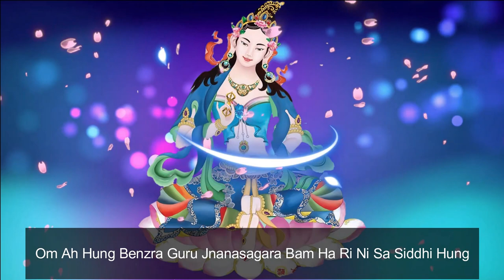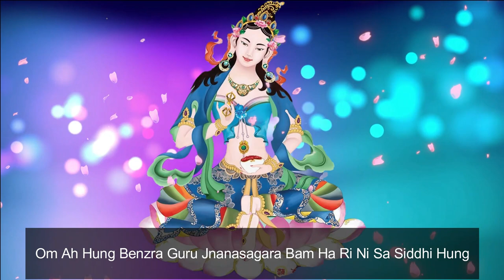🧘‍♀️ The Wonderful Mantra Of The Dakini Queen Yeshe Tsogyel | Jnanasagara Mantra🧘‍♀️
🙏 Who is Yeshe Tsogyal?
Yeshe Tsogyal or Yeshe Tsogyel (also known as "Victorious Ocean of Knowledge", "Knowledge Lake Empress" (Wylie: ye shes mtsho rgyal, ཡེ་ཤེས་མཚོ་རྒྱལ, or by her Sanskrit name Jnanasagara "Knowledge Ocean"; or by her clan name of Lady Kharchen), (c.757 or 777–817CE) , or b.early 8th cent. - d.mid 8th cent..attained enlightenment in her lifetime and is considered the Mother of Tibetan Buddhism.
Yeshe Tsogyal is the highest female in the Nyingma Vajrayana lineage. Some sources say she, as Princess of Karchen, was either a wife or consort of Trisong Detsen, emperor of Tibet, when she began studying buddhism with Padmasambhava, who became her main karmamudrā consort.
Padmasambhava is a founder-figure of the Nyingma tradition of Tibetan Buddhism, and is considered as a second buddha of our era.[4] She is known to have revealed terma with Padmasambhava and was also the main scribe for these terma.
 Later, Yeshe Tsogyal also hid many of Padmasambhava's terma on her own, under the instructions of Padmasambhava for future generations.
Yeshe Tsogyal is also considered a manifestation of Saraswati and sometimes identified with the Buddha Tara. She is also considered to be an emanation of Samantabhadrī, Prajnaparamita, and Vajrayogini. In the Life of Yeshe Tsogyel, Padmasambhava predicted that Yeshe Tsogyel would be reborn as Machig Labdrön; her consort, Atsara Sale, would become Topabhadra, Machig’s husband; her assistant and another of Padmasambhava’s consorts, Tashi Khyidren, would be reborn as Machig’s only daughter, and so on.
All of the important figures in Tsogyel’s life were to be reborn in the life of Machig Labdron, including Padmasambhava himself, who would become Dampa Sangye.
💥The Wonderful Mantra Of The Dakini Queen Yeshe Tsogyel | Jnanasagara Mantra mantra in this video

The mantra of the Dakini Queen Yeshe Tsogyel is:

Om Ah Hung Benzra Guru Jnanasagara Bam Ha Ri Ni Sa Siddhi Hung
This is the mantra of Yeshé Tsogyel, the female Tantric Buddha and consort of Padmasambhava.
Bam Ha Ri Ni Sa are the syllables of the five elements moving from emptiness through to form – from space through air, fire and water to earth.

💥💥💥 Note: Recite the mantra at least 21 times or 108 times whenever possible. Then rest in the vibrational field created by your chanting. Allow frustration and doubt to dissolve, releasing energy for healing.
You become richer in inner resources, which leads to enriched outer resources as well, both material and spiritual. Affirm your connection to all life forms in the universe. Know that the benefits of your heartfelt wishes and efforts will flow from you into the world.
Let enjoy The Wonderful Mantra Of The Dakini Queen Yeshe Tsogyel | Jnanasagara Mantra .

🧘♂️Meditation Melody – Sleeping music
Meditation Melody is a place where you find all the sound & healing meditation music of life for your relaxation and concentration.
@do-not Re-up – @copyright by Meditation Melody
Thank you for listening to The Wonderful Mantra Of The Dakini Queen Yeshe Tsogyel | Jnanasagara Mantra .